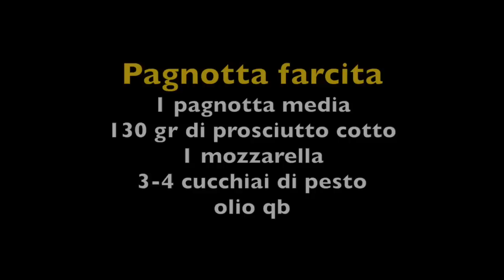Pagnotta farcita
La pagnotta farcita è un antipasto davvero divertente e goloso perfetto per le serate con tanti amici.

È croccante fuori e filante dentro perché piena di mozzarella.
Io l'ho resa golosa con una fior di latte Pettinicchio e l'ho profumata con il pesto, ma voi potete farcirla come preferite, anche con delle verdure grigliate e altri tipi di formaggio.

Questa è un'idea veloce ed economica anche per un party in piedi e all'aperto perché questa pagnotta si mangia in compagnia e con le mani.

Per altre ricette veloci e facilissime come questa visitate il mio blog